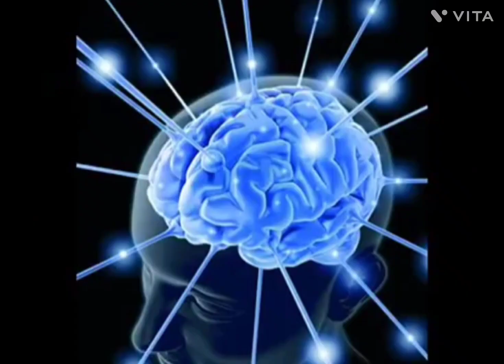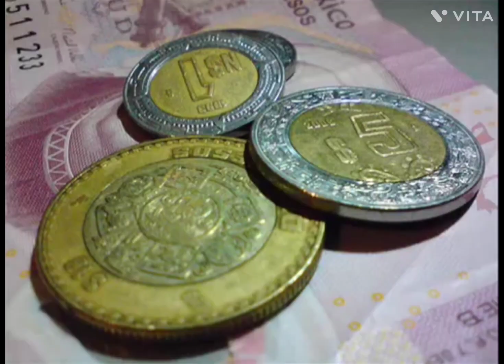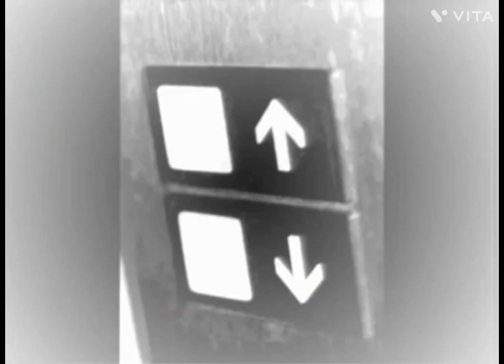Apostadores - Mix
01 era mia
02 te va a doler
03 la escoba
04 instinto de venado
05 el amor mas grande del planeta
06 la otra parte de mi vida
07 egoista
08 el shaka
09 no hay duplicado
10 para que volviste
11 el bueno
12 el credo
13 tu boleto
14 esta noche voy a verla